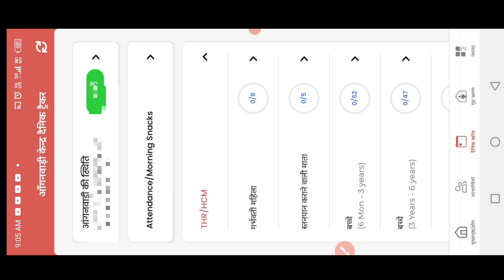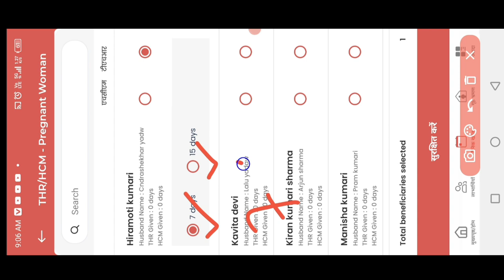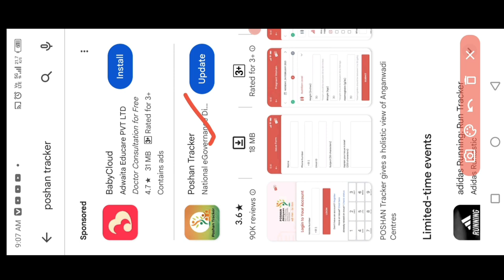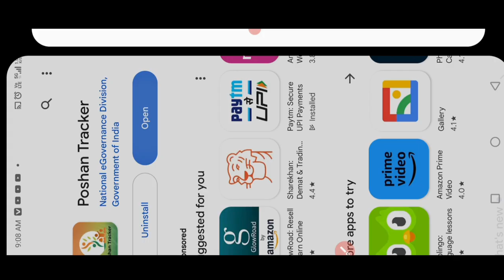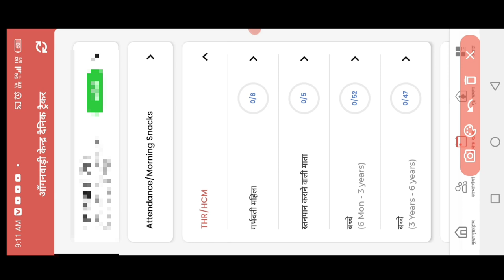THR 25 Days Big Update! Poshan Tracker 19.0.1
THR 25 Days Big Update! Poshan Tracker 19.0.1|😊😊👌@dktechnicalgya3630

लाइक कीजिए 👍
कमेंट कीजिए...

Anganbari news
Anganwari anpration
Poshan Tracker
Poshahar vitran
Anganwari pmmvy
Anganwari mkuy
Poshan Tracker tikakaran
Bihar anganwari